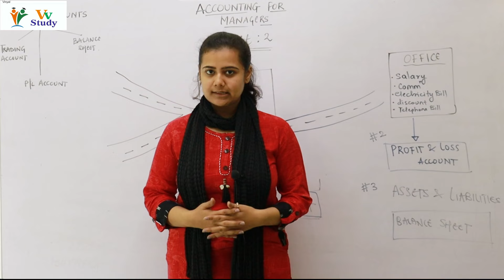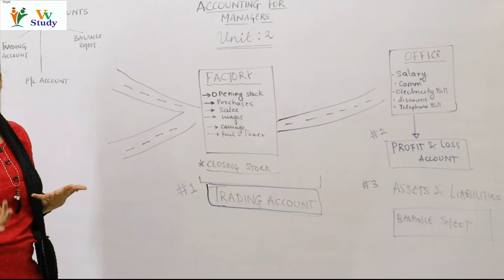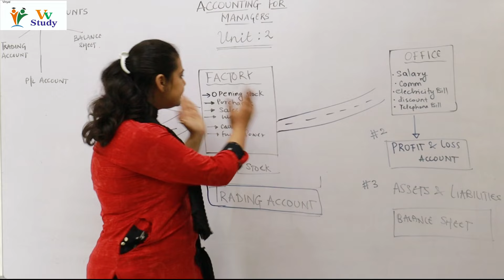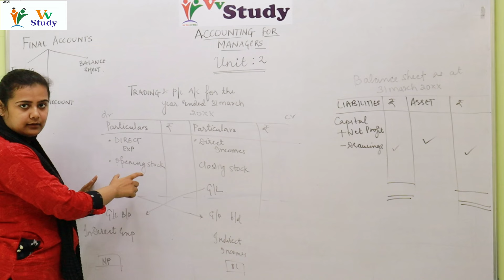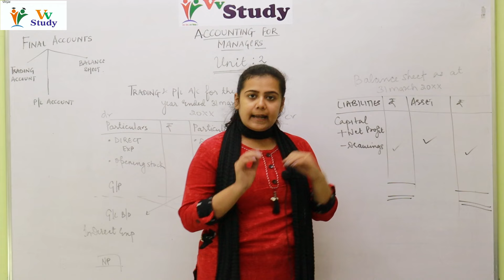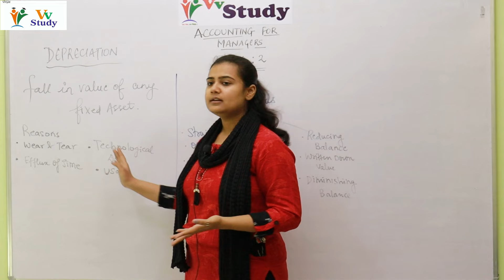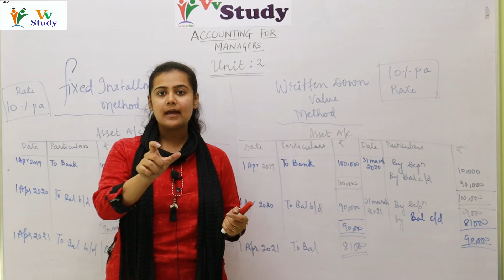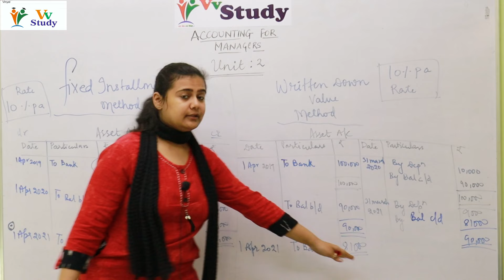accounting for managers unit 2 || a) Final Accounts b)Depreciation || vv study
accounting for managers unit 1 || (1st)SEM || MBA || BU university || Vv study
about the video :-
a) Final Accounts
b)Depreciation
yours queries
accounting for managers,
accounting for management chapter 2,
vv study,
accounting for managers chapter 2,
accounting for managers mba,
vv educational services,
accounting for managers chapter 1,
depreciation,
depreciation accounting,
final accounts,
accounting for manager,
final account,
management accounting chapter 2
accounting,
accounting for management mba,
accounting manager,
financial accounting,
financial accounting concepts,
mba accounting for managers,
unit 2,
account manager,
accounting concepts and conventions,
accounting for depreciation,
accounting for management,
accounting for managers hindi,
accounting mba,
accounting of managers,
company final accounts schedule 3,
depreciation class 11 accounts,
depreciation mba,